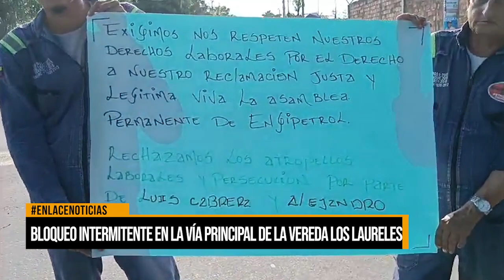Bloqueo intermitente en la vía principal de la vereda Los Laureles